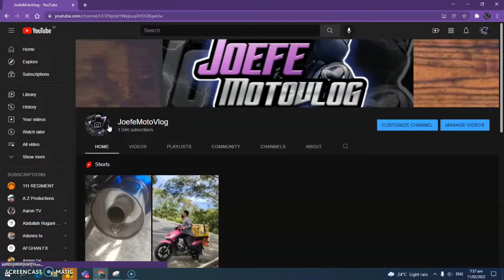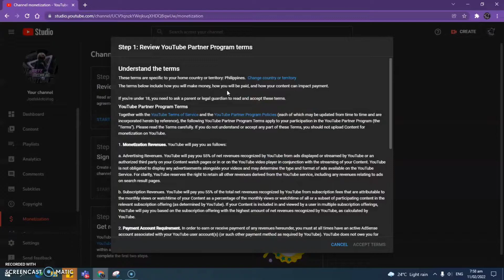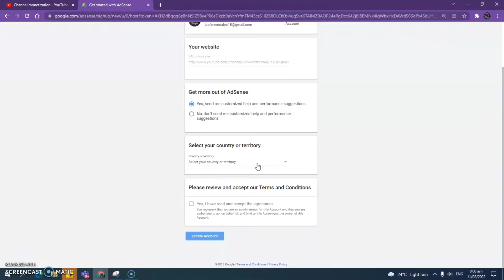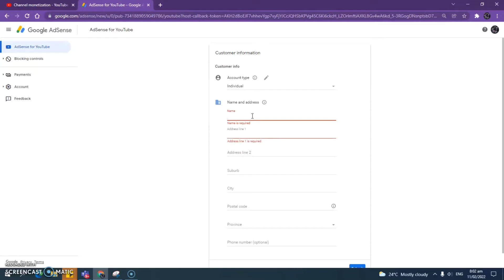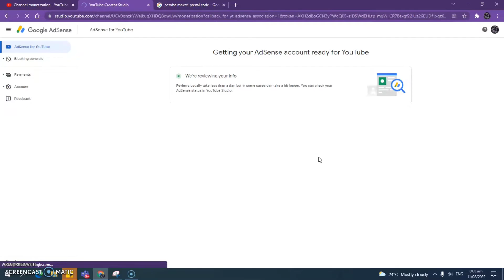How to apply for monetization in YouTube/Paano mag apply for monetization step by step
This video is to help you on how to apply for monetization on YouTube and to get paid.